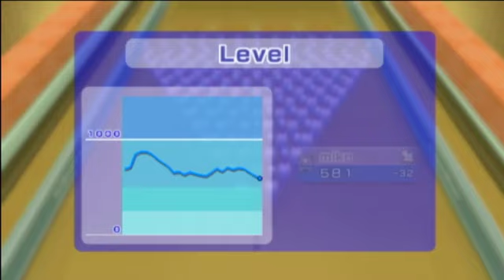wii sport resort bowling 100 pin game